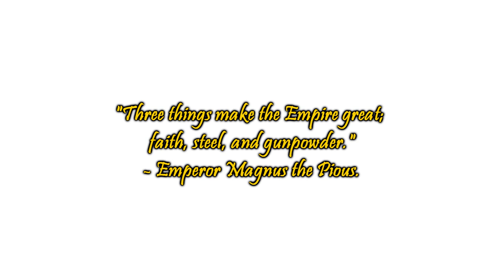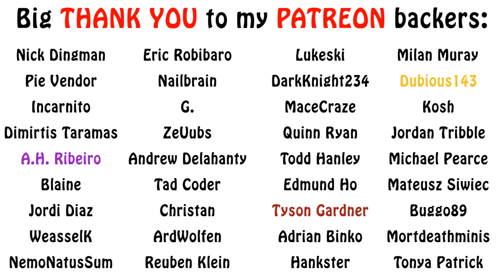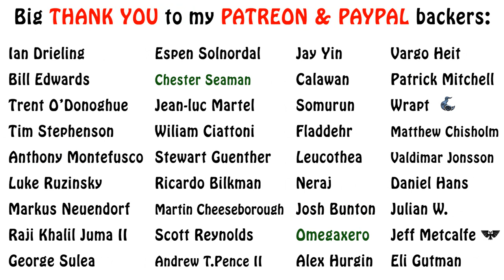Warhammer Fantasy Lore - Emperor Magnus the Pious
In this warhammer fantasy lore video, we learn why Magnus the Pious is considered one the most beloved and competent emperors in history. Enjoy!!!